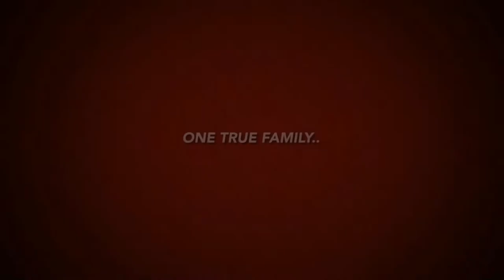abu dhabi flyboard show